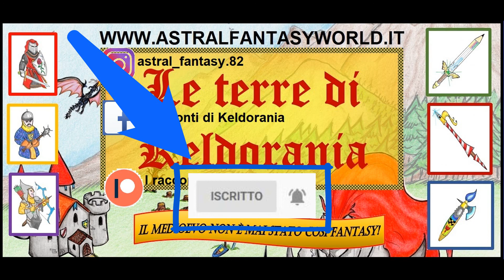Medieval 2 Total war - PC ita - parte 4 - conquistiamo Milano!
Eccoci tornati nel medioevo feudale di Total War 2. Venezia è sotto assedio da diverse fazioni ostili. Tra un assedio e l'altro, riusciamo ad espanderci e conquistare finalmente Milano!
Sventrati gli assalitori onori e denari ci attendono per le prossime conquiste... e nuove unità si arruolano al nostro esercito!

 puoi sostenermi con un caffè virtuale cliccando il link qui sotto!

🔴 Leggi i miei primi 10 racconti di Keldorania su Amazon